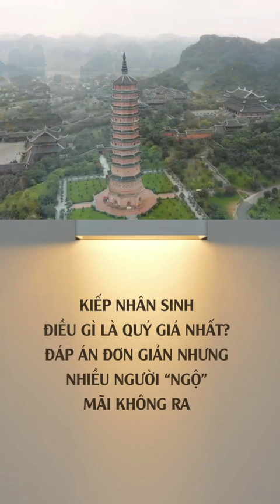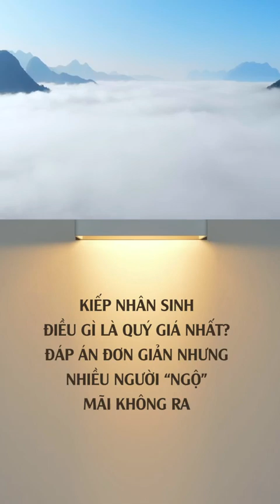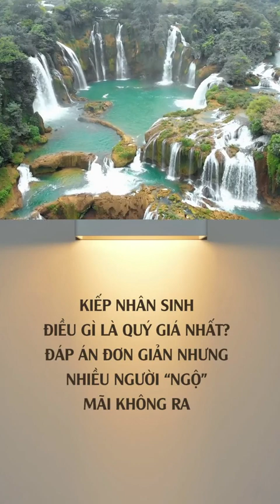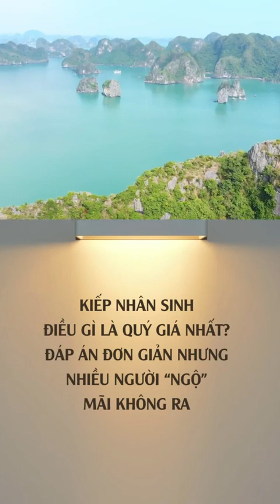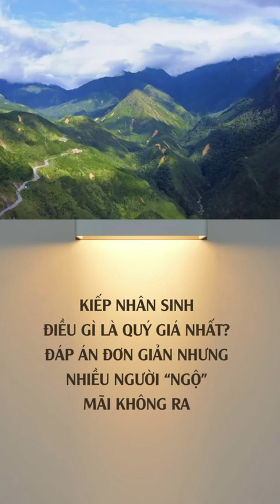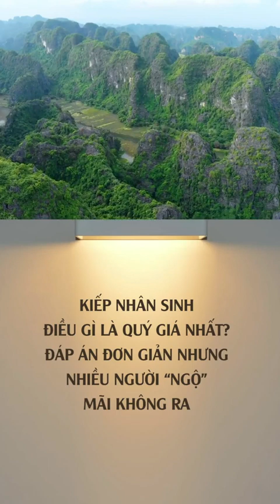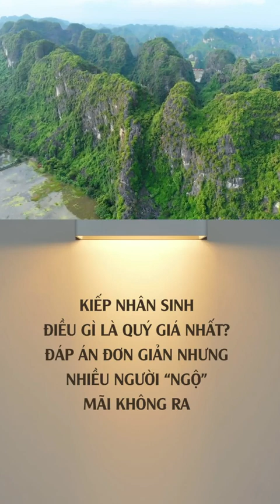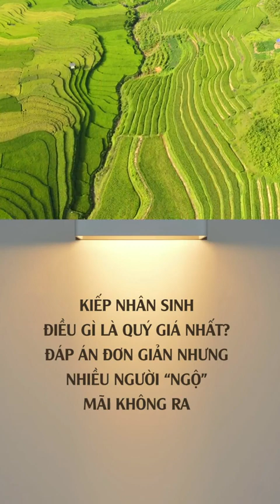KIẾP NHÂN SINH ĐIỀU GÌ LÀ QUÝ GIÁ NHẤT ĐÁP ÁN ĐƠN GIẢN NHƯNG NHIỀU NGƯỜI NGỘ MÃI KHÔNG RA